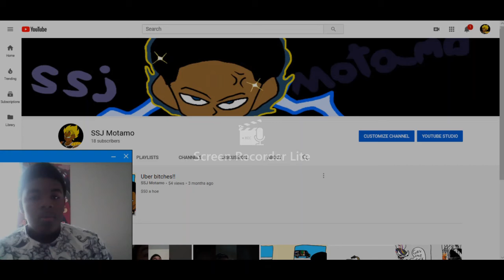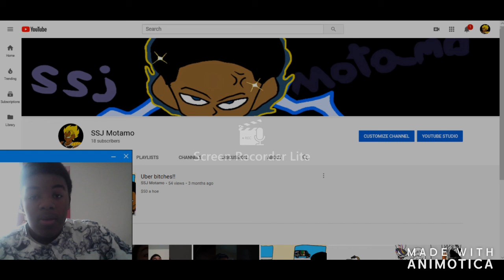......Let's Talk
or even ideas for skits